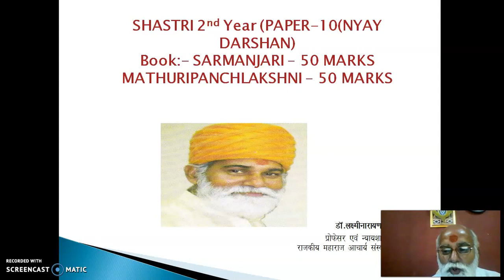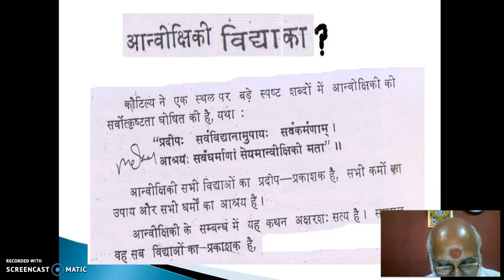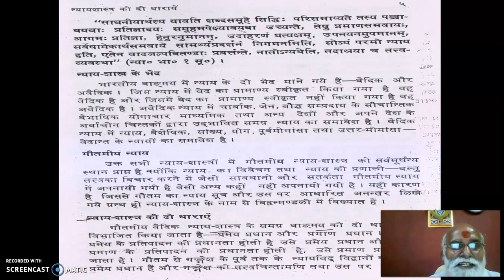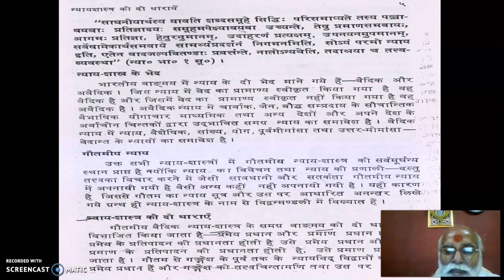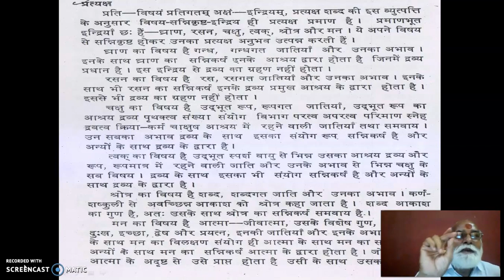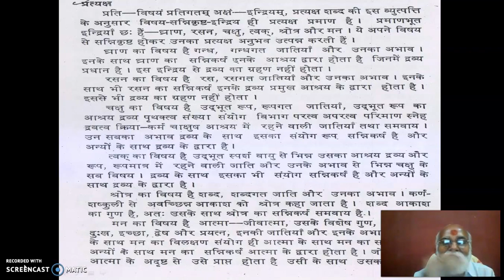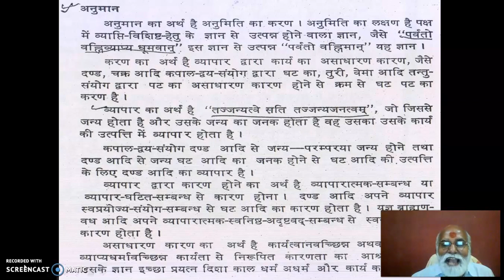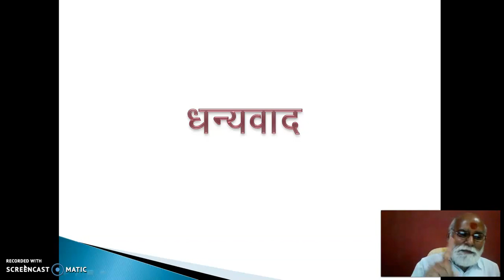Shastri-II Nyaya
Lecture by Dr. L.N.Shastri, Lecturer Nyaya Darshan, Govt. Maharaj Acharya Sanskrit College, Jaipur